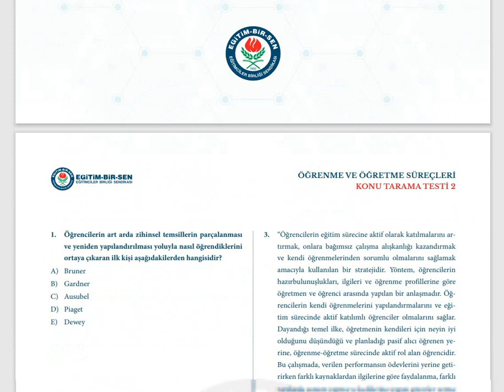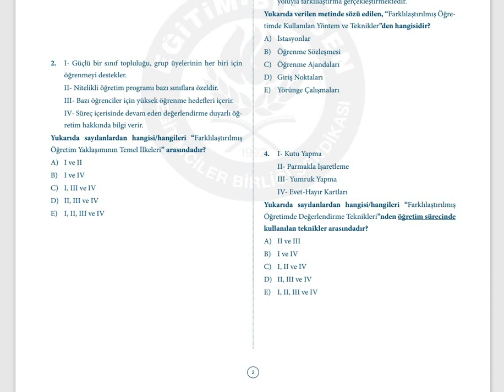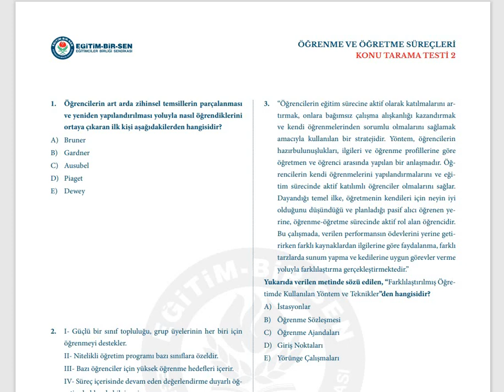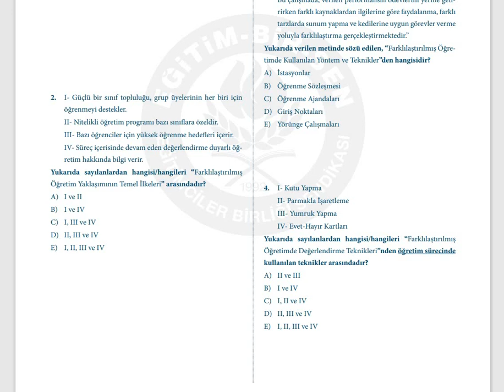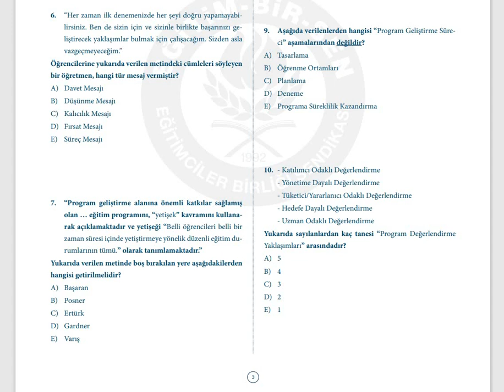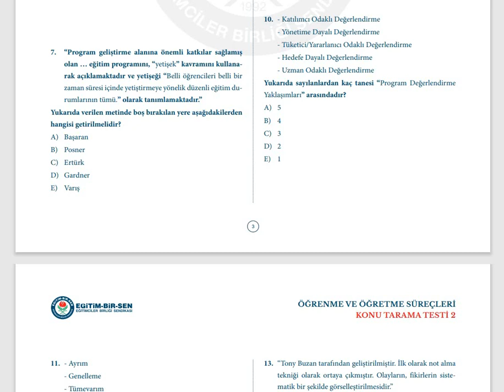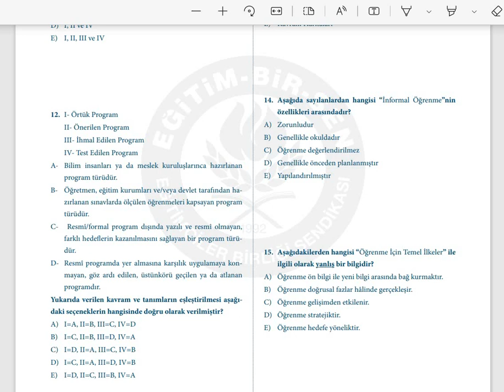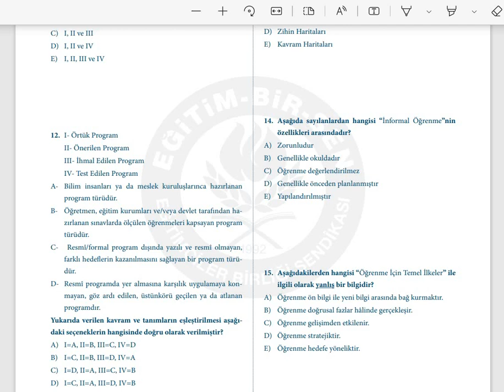MODÜL 1 ÖĞRENME VE ÖĞRETME SÜREÇLERİ (EĞİTİM-BİR-SEN Konu Tarama Testi 2 )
Bu eğitim videosunda ;  Modül 1 Öğrenme ve Öğretme Süreçleri  konularıyla ilgili EĞİTİM-BİR-SEN Eğitimciler Birliği Sendikası'nın  hazırlamış olduğu Konu Tarama Testi 2 sorularının detaylı çözümü yapılmıştır.

BİLGİLENDİRME
Sizlerde Öğretmenlik Kariyer Basamakları Sınavı modüllerine göre hazırlanan örnek soruları Zoom üzerinden çözdüğümüz, özet konu anlatımları paylaştığımız grubumuza katılabilirsiniz.

Bilge Nesiller ÖKBS grubumuzla ilgili detaylı bilgi için aşağıdaki linki tıklayabilirsiniz.